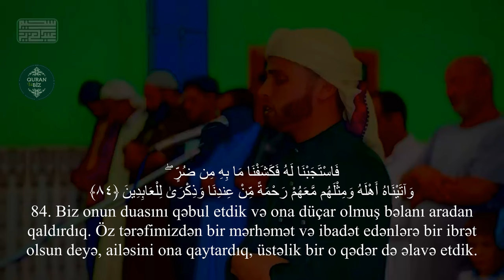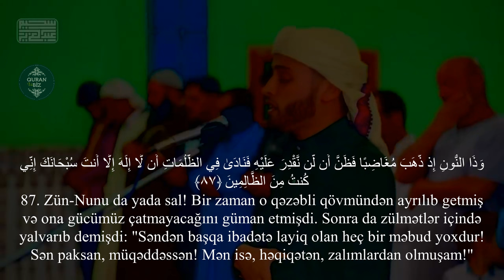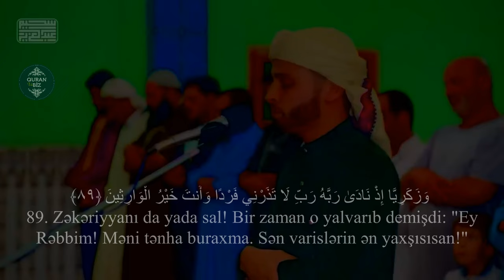Ey Rəbbim! Məni tənha buraxma..Ənbiya surəsi 83-90 | Abdelaziz Sheim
21. əl-Ənbiya surəsi | سورة الأنبياء
عبدالعزيز سحيم | Abdelaziz Sheim
"Peyğəmbərlər" surəsi, 112 ayə,

Məşhur qarilər:
İdris Abkar.
Saad Al Ghamdi
Mişari ar-Raşid
Feysal ar-Ruşud
Muhammad Al-Luhaidan
Abdul Həlim
İslam Subhi

 1. Fatihə surəsi 2. əl-Bəqərə surəsi 3. Ali-İmran surəsi 4. ən-Nisa surəsi
5. əl-Maidə surəsi 6. əl-Ənam surəsi 7. əl-Əraf surəsi 8. əl-Ənfal surəsi
9. ət-Tovbə surəsi 10. Yunus surəsi 11. Hud surəsi 12. Yusuf surəsi
13. ər-Rad surəsi 14. İbrahim surəsi 15. əl-Hicr surəsi 16. ən-Nəhl surəsi
17. əl-İsra surəsi 18. əl-Kəhf surəsi 19. Məryəm surəsi 20. Ta ha surəsi
21. əl-Ənbiya surəsi 22. əl-Həcc surəsi 23. əl-Muminun surəsi
24. ən-Nur surəsi 25. əl-Furqan surəsi 26. əş-Şuəra surəsi
27. ən-Nəml surəsi 28. əl-Qasas surəsi 29. əl-Ənkəbut surəsi
30. ər-Rum surəsi 31. Loğman surəsi 32. əs-Səcdə surəsi
33. əl-Əhzab surəsi 34. Səba surəsi
35. Fatir surəsi 36. Ya sin surəsi 37. əs-Saffat surəsi
38. Sad surəsi 39. əz-Zumər surəsi 40. Ğafir surəsi
41. Fussilət surəsi 42. əş-Şura surəsi 43. əz-Zuxruf surəsi
44. əd-Duxan surəsi 45. əl-Casiyə surəsi 46. əl-Əhqaf surəsi
47. Muhəmməd surəsi 48. əl-Fəth surəsi
49. əl-Hucurat surəsi 50. Qaf surəsi 51. əz-Zəriyət surəsi
52. ət-Tur surəsi 53. ən-Nəcm surəsi 54. əl-Qamər surəsi
55. ər-Rahmən surəsi 56. əl-Vaqiə surəsi 57. əl-Hədid surəsi
58. əl-Mucadilə surəsi 59. əl-Həşr surəsi 60. əl-Mumtəhənə surəsi
61. əs-Saff surəsi 62. əl-Cumuə surəsi 63. əl-Munafiqun surəsi
64. əl-Təğabun surəsi 65. ət-Talaq surəsi 66. ət-Təhrim surəsi
67. əl-Mulk surəsi 68. əl-Qaləm surəsi 69. əl-Həqqa surəsi
70. əl-Məaric surəsi 71. Nuh surəsi 72. əl-Cinn surəsi
73. əl-Muzzəmmil surəsi 74. əl-Muddəssir surəsi
75. əl-Qiyəmə surəsi76. əl-İnsan surəsi 77. əl-Mursəlat surəsi
78. ən-Nəbə surəsi 79. ən-Nəziət surəsi 80. Əbəsə surəsi
81. ət-Təkvir surəsi 82. əl-İnfitar surəsi 83. əl-Mutaffifin surəsi
84. əl-İnşiqaq surəsi 85. əl-Buruc surəsi 86. ət-Tariq surəsi
87. əl-Əla surəsi 88. əl-Ğaşiyə surəsi 89. əl-Fəcr surəsi 90. əl-Bələd surəsi
91. əş-Şəms surəsi 92. əl-Leyl surəsi 93. əd-Duha surəsi
94. əş-Şərh surəsi 95. ət-Tin surəsi 96. əl-Ələq surəsi
97. əl-Qadr surəsi 98. əl-Beyyinə surəsi 99. əz-Zəlzələ surəsi
100. əl-Adiyat surəsi 101. əl-Qariə surəsi 102. ət-Təkəsur surəsi
103. əl-Əsr surəsi 104. əl-Huməzə surəsi 105. əl-Fil surəsi
106. Qureyş surəsi 107. əl-Maun surəsi 108. əl-Kovsər surəsi
109. əl-Kəfirun surəsi 110. ən-Nəsr surəsi 111. əl-Məsəd surəsi
112. əl-İxlas surəsi 113. əl-Fələq surəsi 114. ən-Nəs surəsi